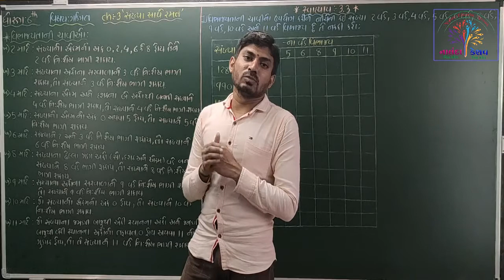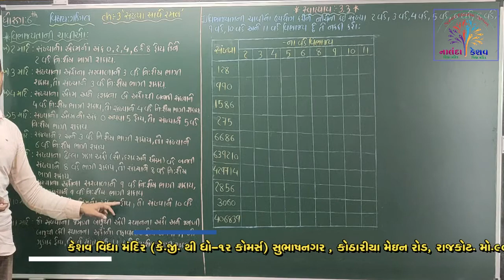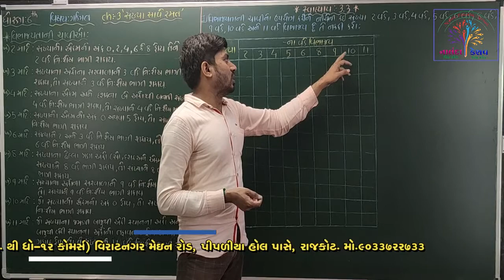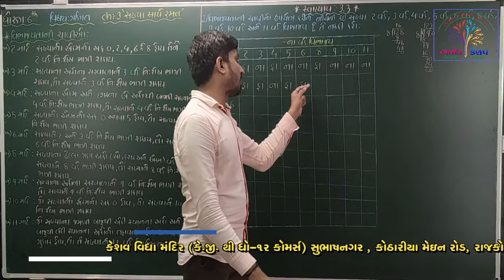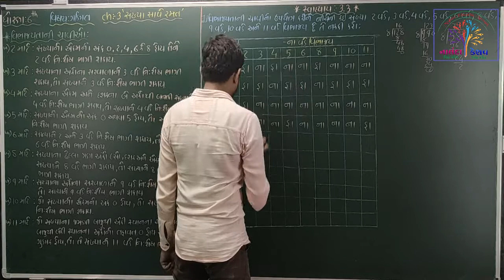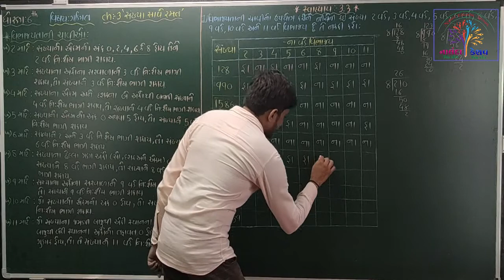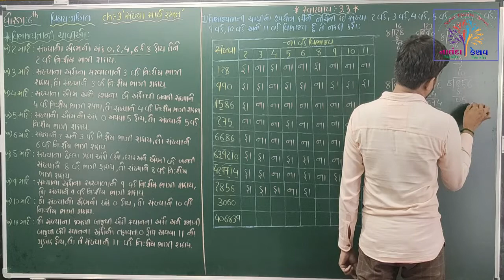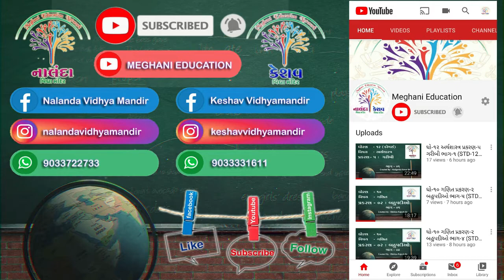ધો-૬ ગણિત પ્રકરણ-૩ સંખ્યા સાથે રમત - ભાગ-૫ (STD-6 MATHS CH-2 Play With Numbers - PART-5)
ધો-૬ ગણિત પ્રકરણ-૩ સંખ્યા સાથે રમત - ભાગ-૫
(STD-6 MATHS CH-2 Play With Numbers - PART-5)